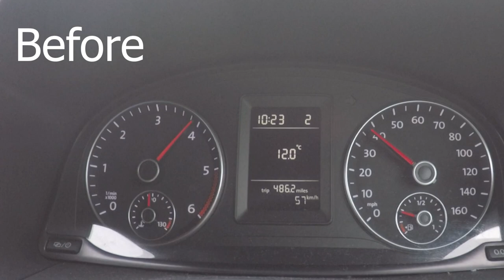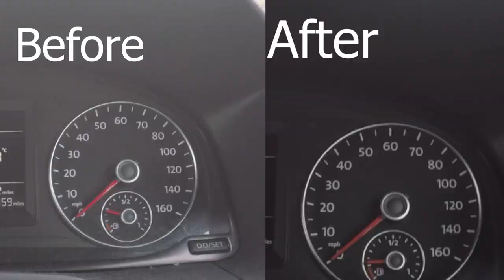Vw Caddy gets Remapped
In this video the VW Caddy has been remapped. I talk about why I chose to go for the Revo remap over other remaps available when building my modified caddy.
I also talk about the differences in how the van performs, fuel economy and reliability since it has been done.
I also discuss the remap process and how long it took.

My instagram name is olly.tube